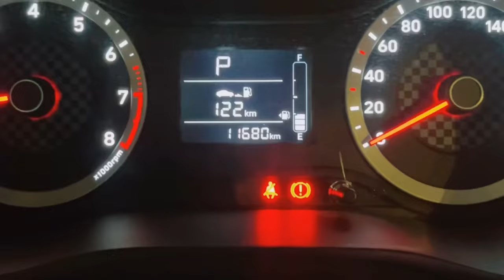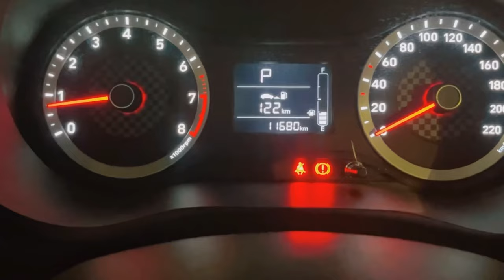￼ Rent car come price Saudi Ma 🚖💰 | Khatarnak accident 😱 | vlog …..?